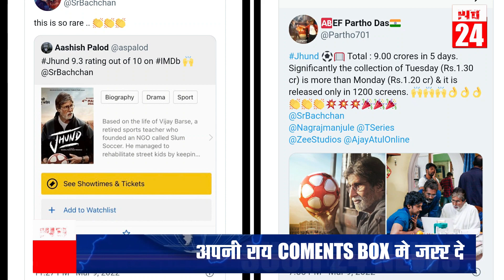Nagraj Manjule कि झुंड film को मिले रेटिंग देख चौक गय बिग बी RinkuRajguru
Jhund Nagraj Manjule कि झुंड film को मिले रेटिंग देख चौक गय बिग बी RinkuRajguru
स्कूल कॉलेज में  हिजाब बैन पर सब सहमती पर ओवैसी ने कहा हिजाब भी इबादत है मैं इस फैसल से असहमत हू
Connect with SUCH24 Channel
PM Modi news today breaking news मुख्य समाचार ,बडी खबर भारत बंद देश भर मी चक्काजाम dls modi,mosi speech today, headlines news, lockdown, Bank, UP ,railway,dls news aaj ki taja khabar, dls bhai ke samachar, UP के मुख्य संचार IPLtoday breakingnes,such24,new rules, Weather, मुख्य समाचार ,बडी खबर भारत बंद देश भर मी चक्काजाम kisan morcha latest news, द काश्मीर फाईल्स हिंदी मूवी ukrain news upadate,th Kashmir files movie latest news, नागराज मंजुळे झुंड film
Aimim news, owasi latest speech, Jhund latest news, nagraj manjule jhund
Petrol gas price news Fatafat khabre, sarkari khabre sarakri naukri news